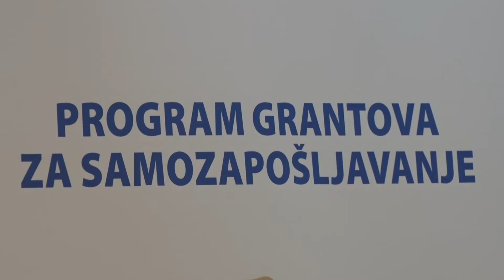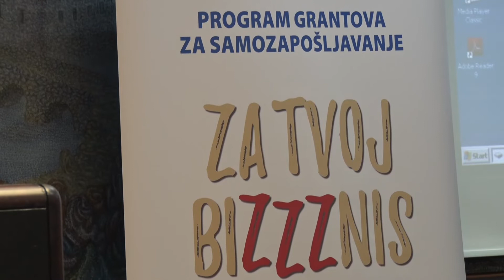Promocija Programa grantova za samozapošljavanje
Vesna Šoškić; snimatelj Zoran Milošev; montaža Adi Karađuzović